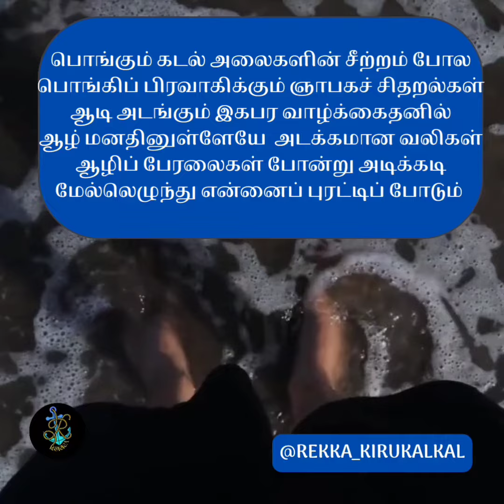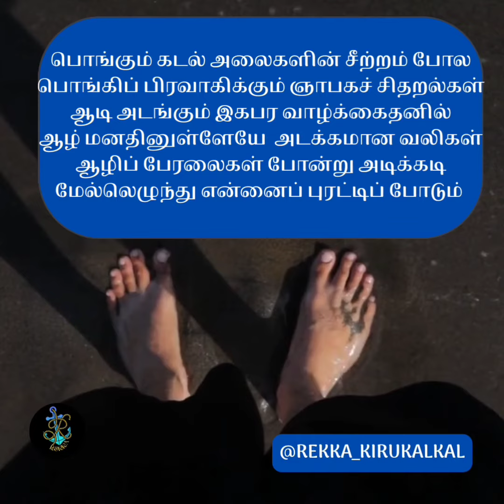அலைகடல் மனது/ கவிதை / Poem /Dr.Renuka Pradeepkumar Kunarasa.11 December 2022.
அலைகடல் மனது.
கலந்துரையாடுபவர் : Dr.ரேணுகா பிரதீப்குமார் குணராசா.

Alaikadal Manathu
written & Presented by :Dr.Renuka Pradeepkumar Kunarasa.

Video & Photography by : Piranave Pradeepkumar

Video Published on : 11th of December , 2022.
Introduction music :  Wunderbar Studios Anirudh Ravichandren